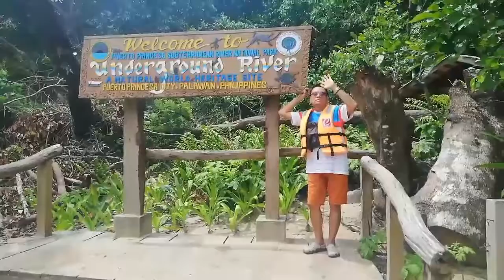VLOG #16: Underground River Tour, Puerto Prinsesa Palawan